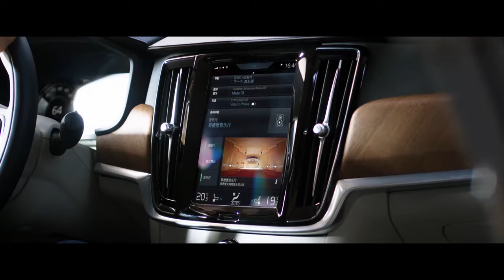Driving and interior footage of the Volvo S90 Excellence in China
Volvo Cars, the premium carmaker, has unveiled a new upgraded China version of its S90 sedan and a top-of-the-line luxury model called S90 Excellence, both aimed at the high-end sedan market, in advance of their first public appearance at the 2016 Guangzhou Motor Show.

The new S90 will be the most premium car ever made in China. Both versions will be built in Volvo Cars’ production facility in Daqing, China, and exported globally, highlighting the high levels of quality that underpin Volvo’s global manufacturing strategy.

“China will play an increasingly important part in our global manufacturing ambitions. Our factories here will deliver world-class products for export across the globe in coming years, contributing to our objective of selling up to 800,000 cars a year by 2020,” said Håkan Samuelsson, President and CEO, Volvo Car Group.

Volvo has paved the way in developing China’s exports of cars to global markets. It was the first Western car maker to export a premium China-made car to the US in 2015 with the S60 Inscription, which received a full 5-Star rating in National Highway Traffic Safety Administration testing.

Premium credentials
Both the S90 cars underscore Volvo’s credentials as a premium car maker.

“The first thing you notice in the S90 Excellence is that we have removed the front passenger seat and replaced it with what we call the Lounge Console, designed to meet the chauffeur-driven executive customers’ need to relax or work while on the move. The second thing you will notice is the high quality materials that combine to deliver a well-thought-through and immersive luxury feel,” said Thomas Ingenlath, Senior Vice President Design at Volvo Car Group.

The S90 Excellence incorporates many features designed to enhance the in-car experience – a full panoramic roof, foldout worktables, clever storage, a heated and cooled cup holder, an adjustable footrest and a built-in entertainment system featuring a large display for work or entertainment purposes. The S90 Excellence also includes a rear-seat touchscreen control interface, a built-in refrigeration compartment and handmade crystal glasses from Swedish glassmaker Orrefors.

The S90 will be available with Volvo Cars’ award-winning T4 and T5 petrol engines and the top-of-the-line T8 Twin Engine plug-in hybrid, delivering an uncompromising mix of performance and pure electric power that makes the most of Volvo’s ‘Relaxed Confidence’ chassis settings. The S90 Excellence will only come with the T8 Twin Engine powertrain option.

The new cars will come with a host of standard safety features including Large Animal Detection as a part of the City Safety system, Pilot Assist, which is a hands-on-the-wheel semi-autonomous driver assistance system that works up to 130 km/h.

Volvo’s new 90 Series cars also come with the convenience of smartphone integration, incorporating Apple CarPlay and Android Auto allowing convenient access to familiar smartphone features via the large centre display in the car.

Both cars will be available with a new CleanZone air quality system that employs an ionic air cleaner, a PM 2.5 real-time monitor in the four-zone air conditioning system.

The new S90 goes into production in November. The S90 Excellence follows next year.

presented by
Kundert Volvo of Englewood
and
Kundert Volvo of Hasbrouck Heights

ref 199947